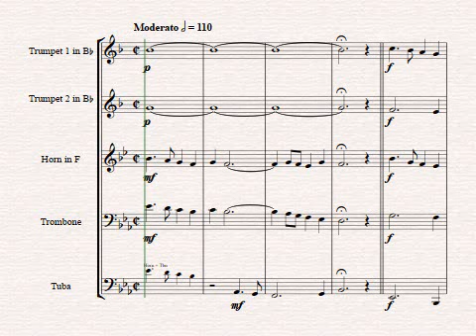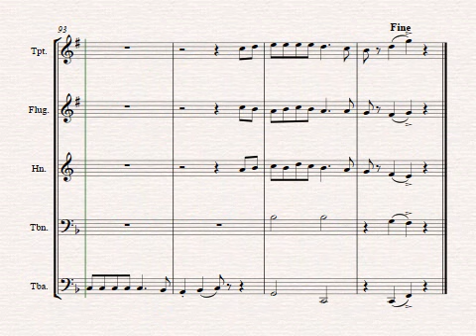Deck the halls - Christmas song - Brass Quintet